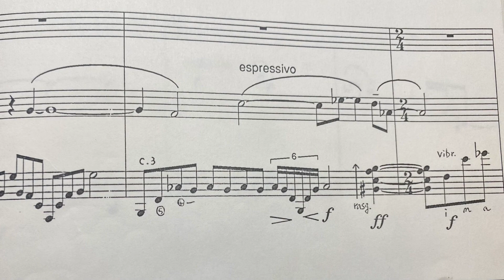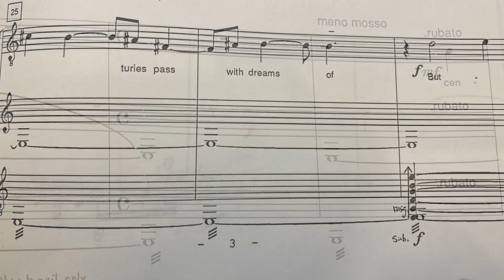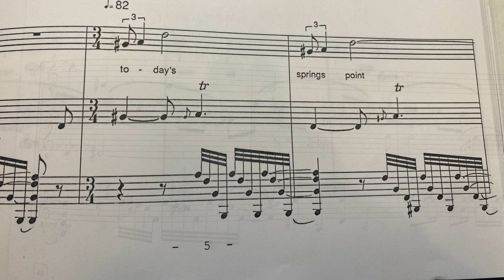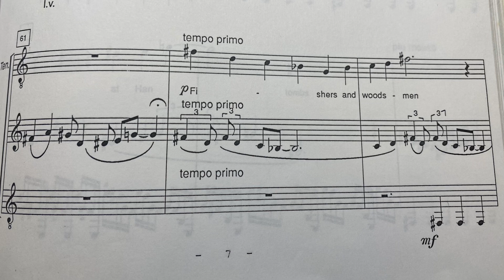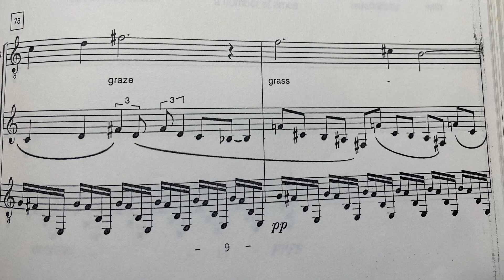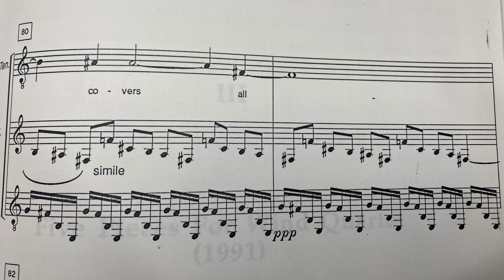Autumn Thoughts for Tenor, Clarinet and Guitar music by Ng Chun Hoi, Daniel 《秋思》為男高音，單簧管及結他而作 吳俊凱曲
Lyrics by Ma Zhiyuan, translated to English by Richard Yang and Charles Metzger

Centuries pass with dreams of
Butterflies. Past have been sad.
Today’s Springs point
Towards future frosts.
But wine can still warm us some.

Fishers and woodsmen
Can’t tell dragons from
Snakes these days.
At ruins of Chin,
At Han tombs,
Where sheep graze,
Grass covers all!

Original Chinese Lyrics:

馬致遠 《雙調．夜行船》．秋思
【夜行船】百歲光陰一夢蝶，重回首往事堪嗟。今日春來，明朝花謝。急罰盞夜闌燈滅。
【喬木查】想秦宮漢闕，都作了衰草牛羊野，不恁麼漁樵沒話說。縱荒墳橫斷碑，不辨龍蛇。

Premier Performance
29 May, 1991
Concert Hall
Hong Kong Academy for Performing Arts

Tenor: Lo See Yin
Clarinet: Wu Wing Biu
Guitar: Clarence Mak

Library holdings: Scholars Hub, University of Hong Kong